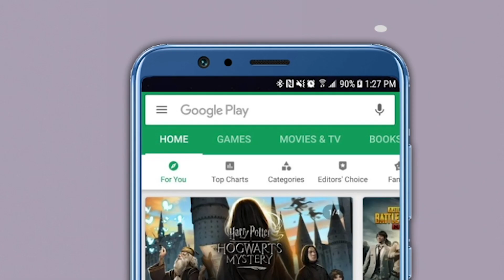“काहींची भाषणं नको इतकी लांबली”, Ajit Pawar यांचा Eknath Shinde यांना टोला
शिवसेनेची (ShivSena) स्थापना झाल्यापासून दसरा मेळाव्यात (Dasara Melava) बाळासाहेब ठाकरे यांचे विचार ऐकण्यासाठी लोक यायचे. पण कालच्या दसरा मेळाव्यात काहींची भाषण नको इतकी लांबली. आता कुणाची लांबली ते तुम्हालाही माहिती आहे,"" असा मिश्किल टोला राष्ट्रवादी काँग्रसचे (NCP) नेते आणि विधानसभेचे विरोधी पक्षनेते अजित पवार (Ajit Pawar) यांनी अप्रत्यक्षरित्या मुख्यमंत्री एकनाथ शिंदे (CM Eknath Shinde) यांना लगावला.